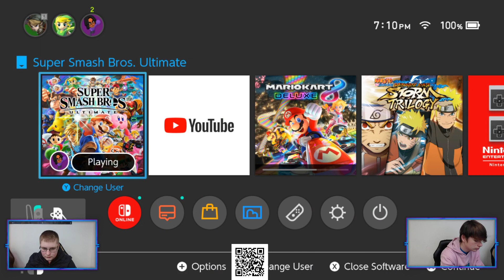Winners Round 2 - Frosty (Kazuya) Vs. Allosaurus (Ken) | 4 The Clip #22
“4 The Clip” Presented by: ReadyUp Gaming Lounge -  Located at 143 E Center St., Marion, OH
Buy games, sell games, trade games, you can even play games here at ReadyUP! Rates starting at only $5/hr!